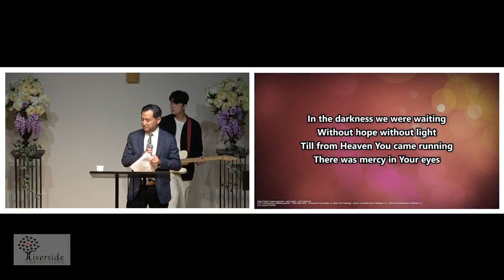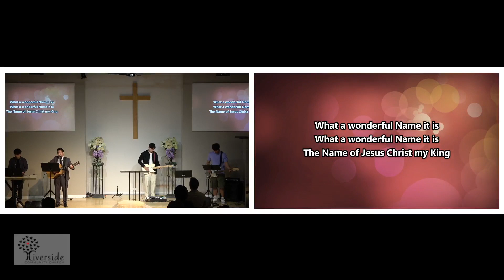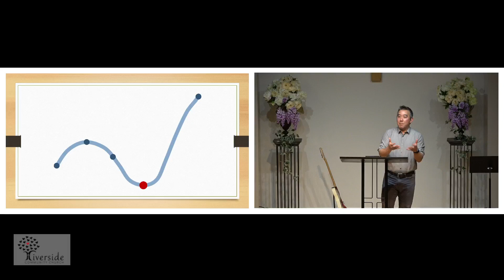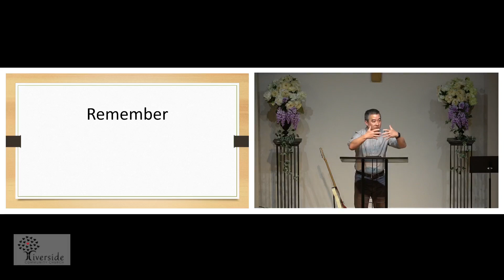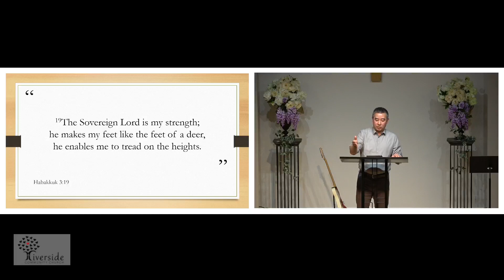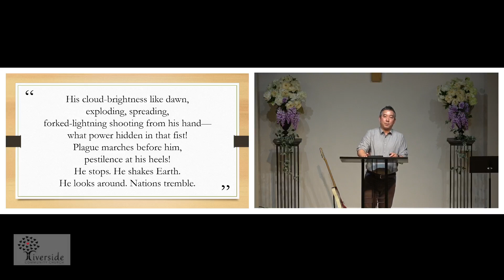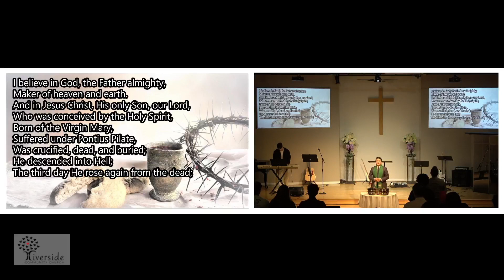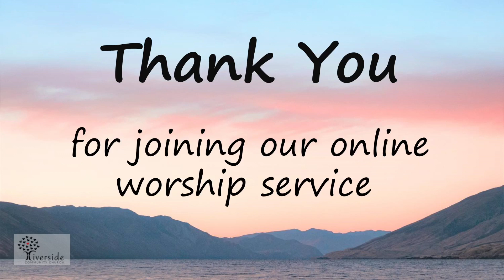Sunday Worship - May 7, 2023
Elder Stan Jung

PRAISE
CLAY Praise Team

ANNOUNCEMENTS
Elder Stan Jung

1.  GREETINGS: If you are joining us in-person or our Online Community Church worship for the first time, we welcome you.
2.  HOUSE CHURCH: Take part! House Churches gathers twice a month. Join one today!
3.  CALLING FOR PRAISE MEMBERS: Singers and Musicians needed for RCC praise. Please contact Elder David.
4.  WINDOW REPLACEMENT: Construction has completed.
5.  MEN'S OUTING: Golf outing at Architects Golf Club, Loptcong, NJ on Friday June 2 @ 9 AM. Please contact Song Park to sign up!
6.  SUMMER RETREAT: Save the date! August 11 - 13 at Spruce Lake Center, Canadensis, PA. Please contact Helen for details.

TITHES & OFFERINGS
Elder Stan Jung

SCRIPTURE READING & SERMON
Pastor Rich

Series: Habakkuk - Faith in the Dip
Message: Worship
Habakkuk 3:16-18

CLOSING PRAISE
CLAY Praise Team

BENEDICTION
Pastor Rich